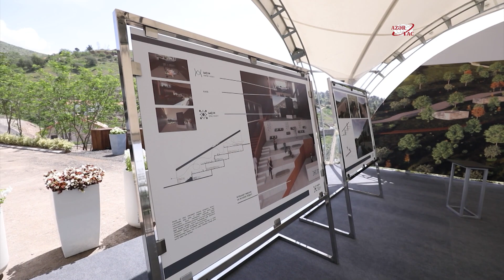Foundation stone was laid for Occupation and Victory Museum Complex in Lachin